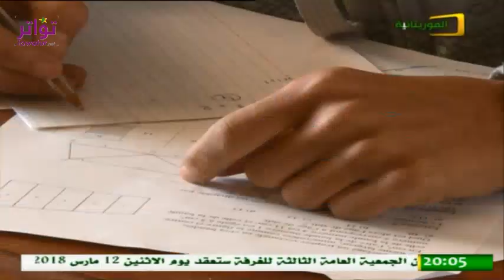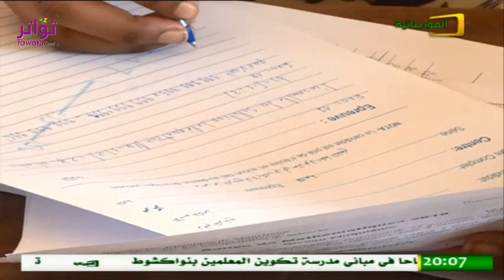انطلاق مسابقة رالي العلوم لنيل جائزة رئيس الجمهورية بمشاركة 2500 تلميذا - قناة الموريتانية